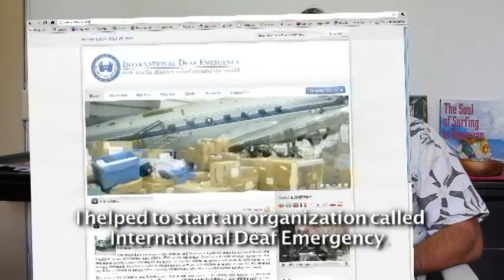MOVIE TRAILER: Deaf Me - Surfing Through Life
A documentary short film that shows the obstacles that a 'silent' minority faces in America.   The subject of the film, Joshua R. Beal, is a businessman who has achieved success in his career and life, but not without overcoming challenges in education and employment that many Deaf people face.  The story captures his life trajectory as a Deaf child to an Adult.